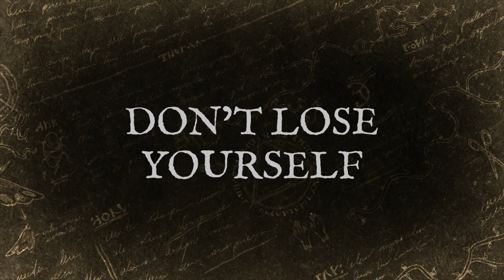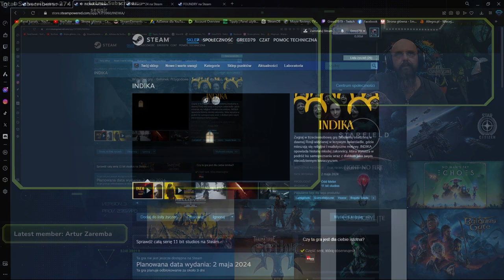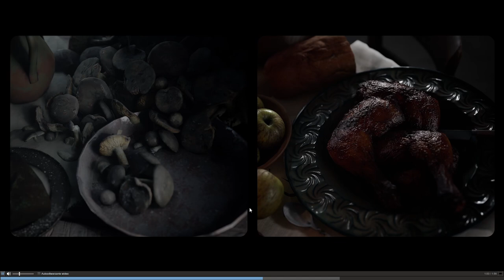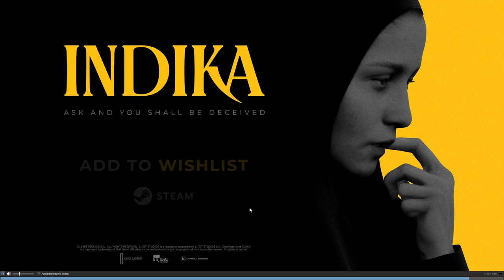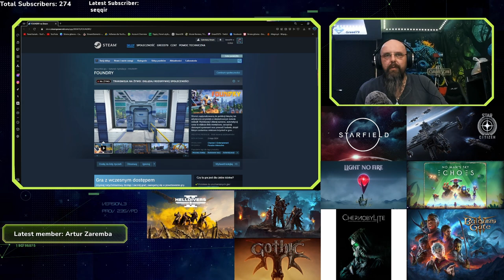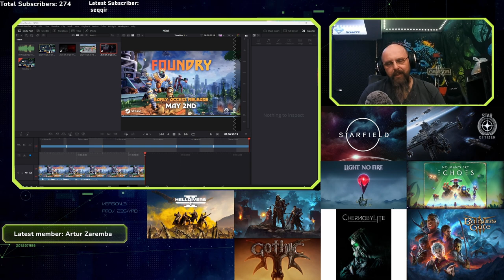Przegląd premier 29.04-05.05 2024